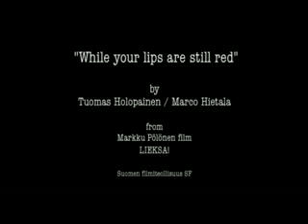Nightwish - while your lips are still red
nightwish